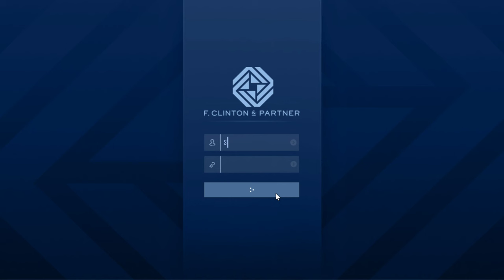GTA 5 Gameplay - Free To Use Gameplay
GTA 5 Gameplay  - FREE TO USE (60 FPS)

Channel Members-
chenciop - Level 1

Support Channel-
UPI - rawatstyle95@oksbi

Note-
This video is free to reuse. But you have to add your conect over it, such as  add commentry, make montages, do voiceover, use it as backgound etc etc.
You are not allowed to reupload this video in another ''NoCopyrightGameplay" or "FreeToUseGameplay" channel and claim that its yours.

GTA 5 Free To Use Gameplay